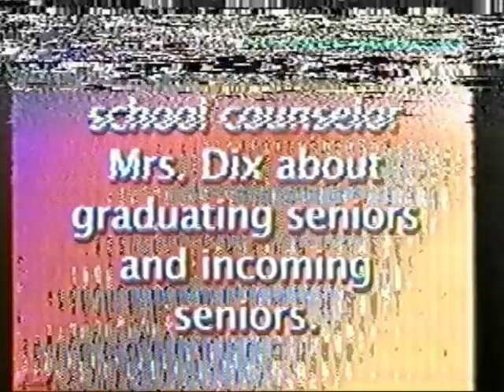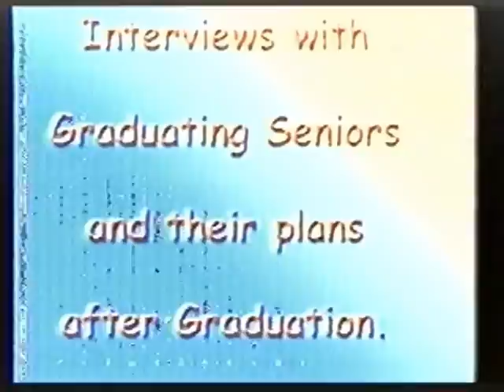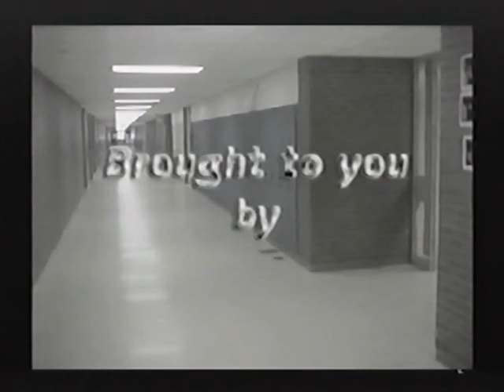2002 Wausau West High School - "Eye of the Warrior"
Wausau, WI